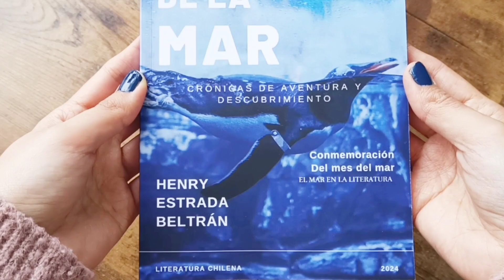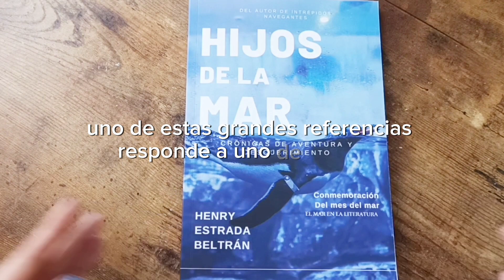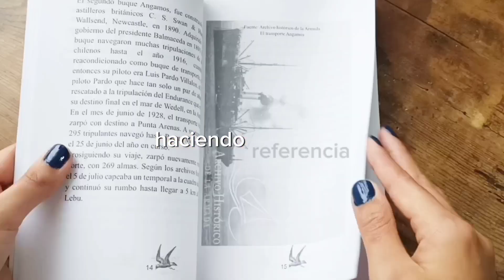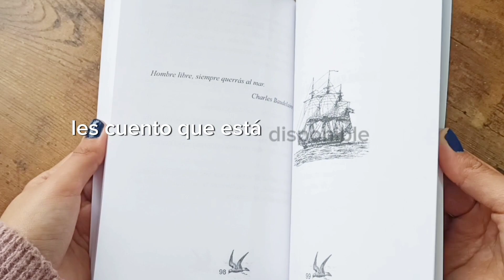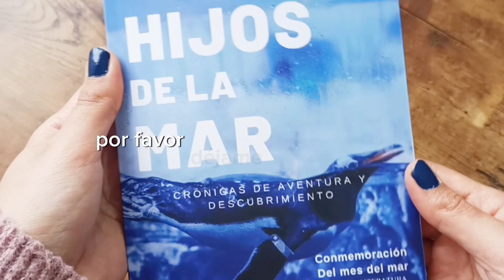Hijos de la Mar - Henry Estrada Beltrán -reseñadelibros